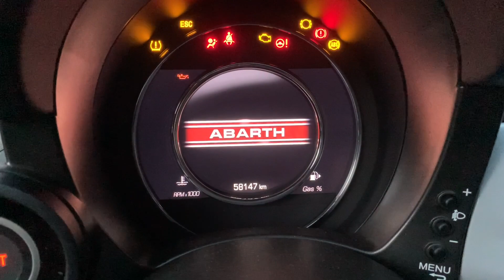GASI RACING: una settimana dedicata alla Fiat 500 Abarth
Con questo promo vi presentiamo la maratona dedicata alla 500abarth da noi elaborata
Che potenza avrà raggiunto dai 135cv di serie..??